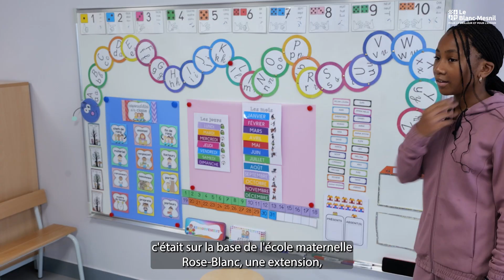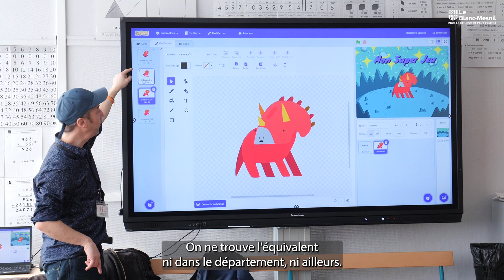Maternelle Robert-Planquette : une nouvelle école pour la rentrée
🏫 Plus de 1️⃣0️⃣0️⃣ millions d'euros ont été mobilisés par la municipalité pour les enfants blanc-mesnilois en dix ans ! Le 2 septembre, la maternelle Robert-Planquette a ouvert ses portes, trois jours après son inauguration par Thierry Meignen, sénateur de la Seine-Saint-Denis et président de la majorité municipale.
La ville a investi 550 000 euros dans cet établissement, preuve que l'éducation des enfants est l'une de ses priorités. 👨🏻‍🏫📒✏️